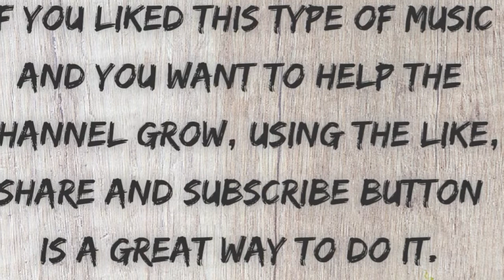Dhruva Dhruva Song on Keyboard by A D Laxman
Hi Friends,

            Herewith Presenting You Dhruva Dhruva Song on Keyboard by A D Laxman  :-

Original Credits :-

Movie: Dhruva
Song : Dhruva Dhruva
Music Director: Hiphop Tamizha
Music Label: Aditya Music

Also Visit :-

Melodica Covers :-